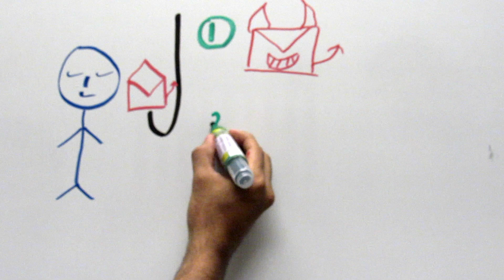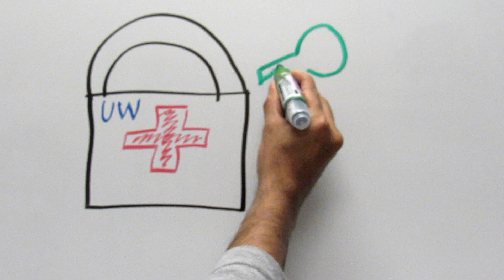InfoMedics Capstone Video Final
University of Washington Information School
MSIM Capstone Project 2017
Phish Somewhere Else!

Our capstone project addresses the issue of improving phishing awareness among employees at UW Medicine. The project consisted of three phases: i) Designing and sending bait phishing emails targeting new employees who just completed their orientation (which included a presentation on phishing, and a warning that they would be phished), ii) Sending out a questionnaire to those employees asking why they did or did not click on the bait phishing email, iii) Designing and drafting a short, interactive, and engaging learning module to educate employees on how to identify phishing emails.

Infomedics:
Akshay Ajgaonkar
Namrata Deshpande
Daniel Kapellmann
Beth Levin

Background score by Mickael Huchet. Legal reproduction for non-commercial purposes, requires attribution and SA.